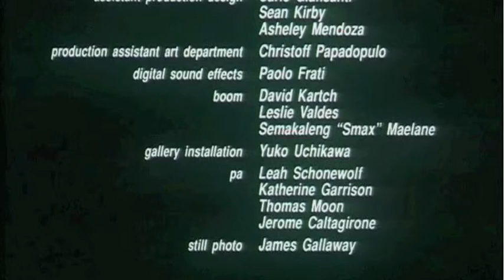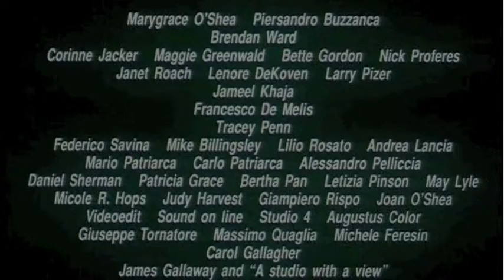Photo - Petrassi Competition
Soundtrack composed for the Petrassi competition  ,Latina Music Academy . 2009